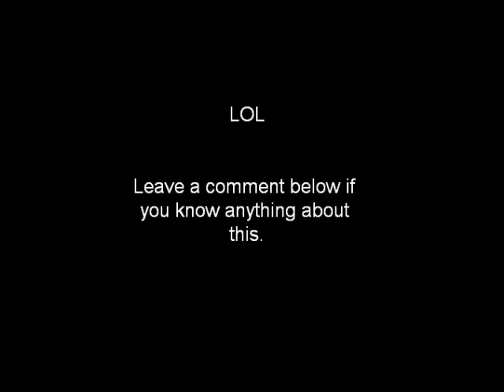Halo 2 Dead Elite Bug